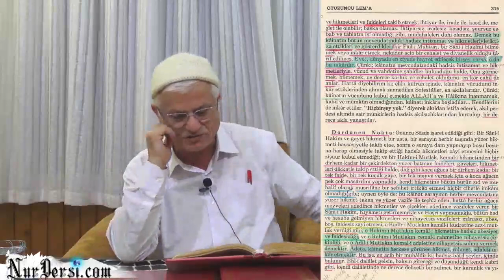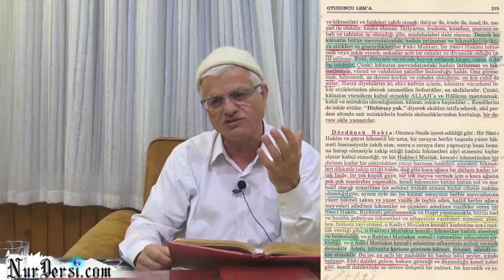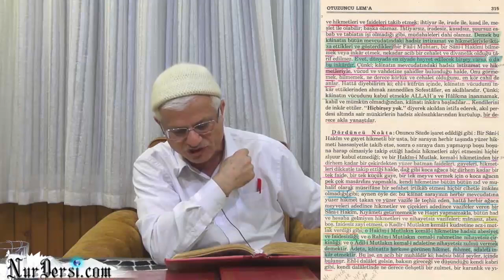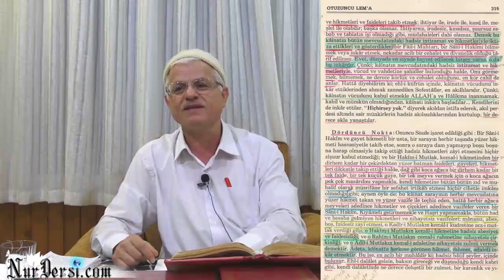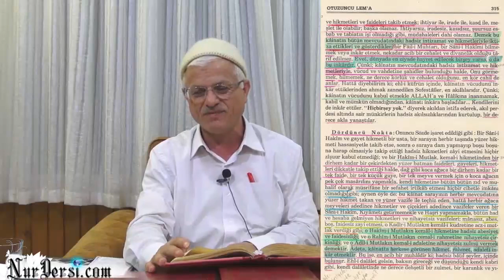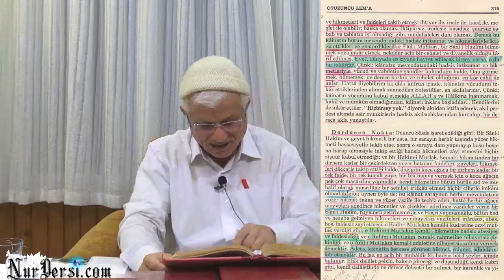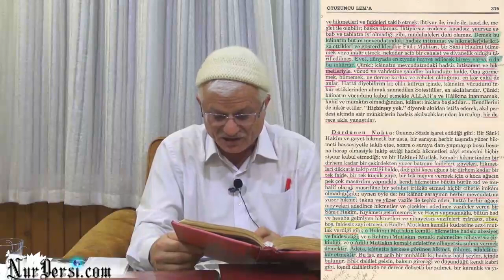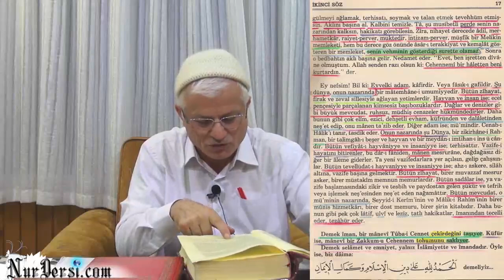Öldükten Sonra Dirilme, Haşir-26